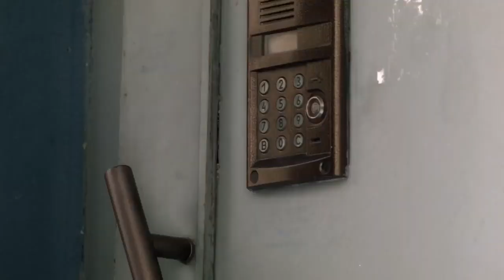Glove criminal 149